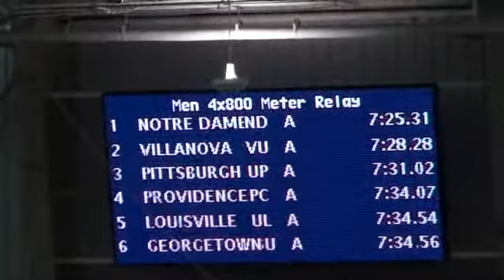MU Track: 2011 Big East Indoor Championships Men's 4x800 Relay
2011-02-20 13:29.10 Big East Indoor Championships at Stile Athletics Field House, Akron, OH.  Event is the Men's 4x800 Relay.